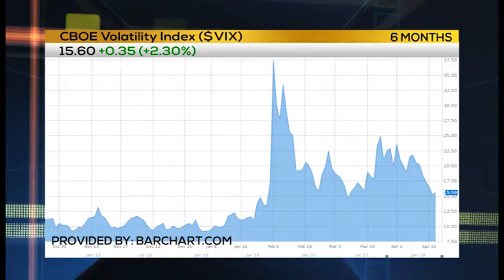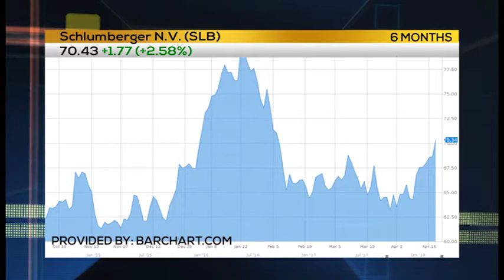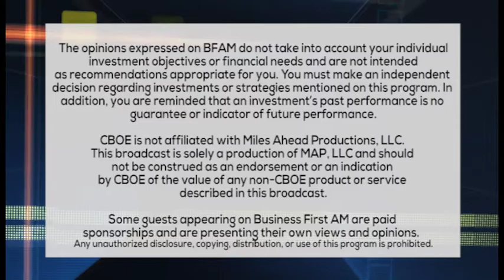TRADER RUNDOWN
SCHLUMBERGER TRADE